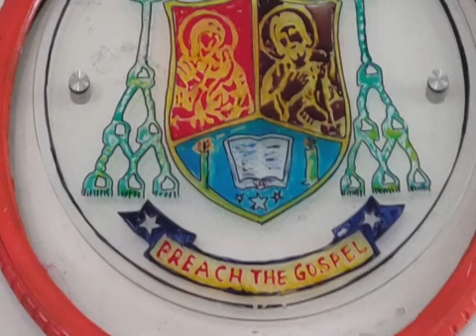8th Feb 2021 I St. Jerome Emiliani I Vijayamary Church